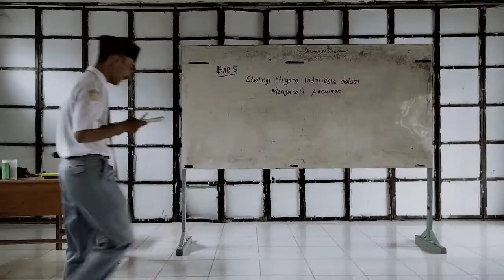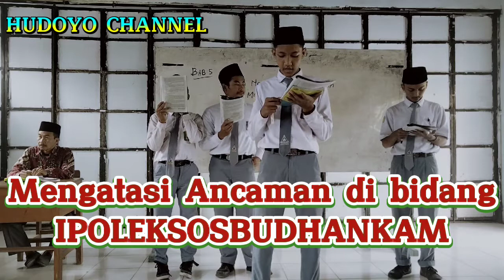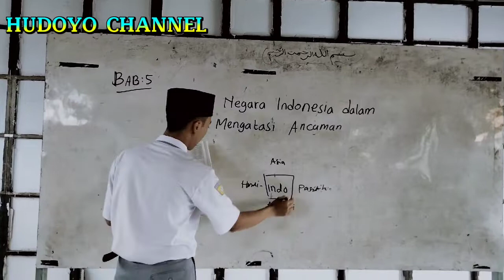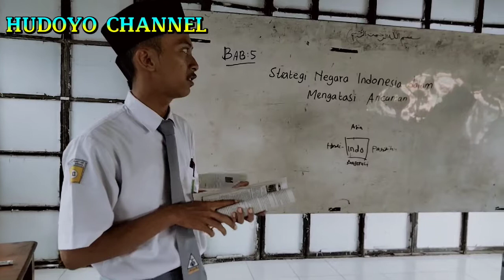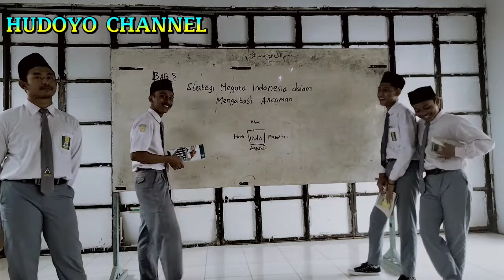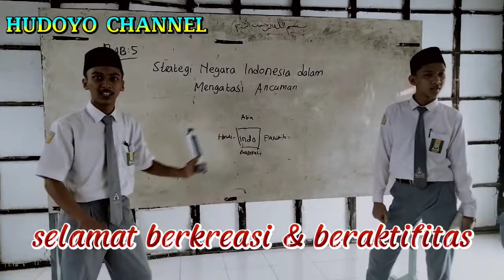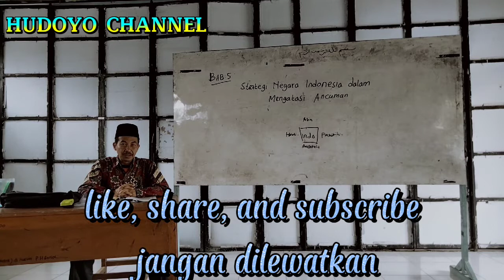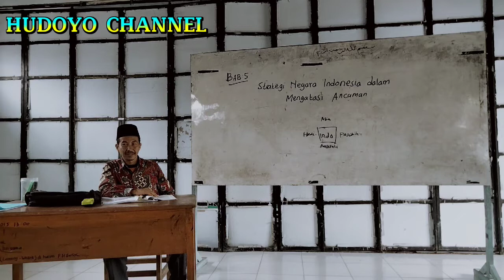MENGATASI ANCAMAN DI BERBAGAI BIDANG